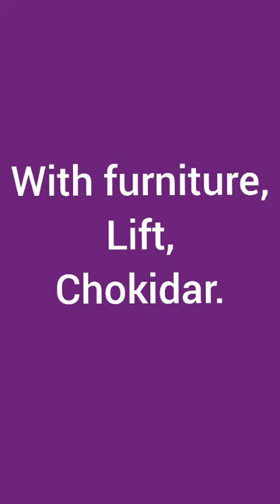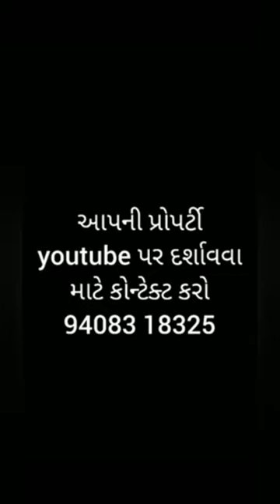R000201 2BHK flat, Pal apartment, block no 202, Doshi hospital road, Rajkot 1